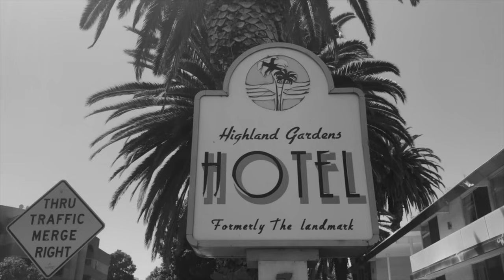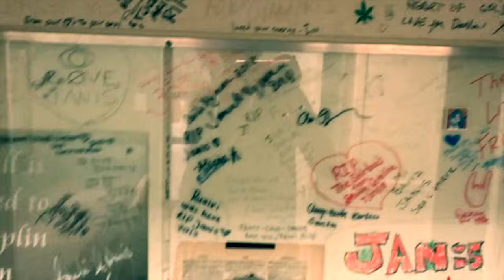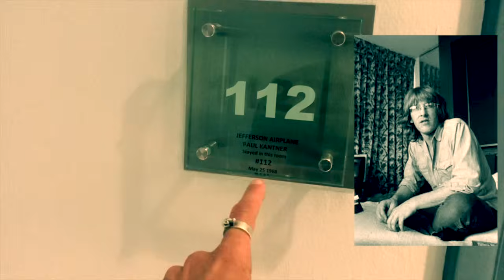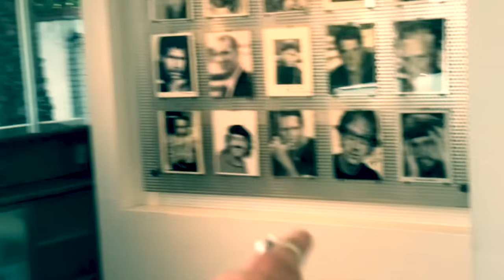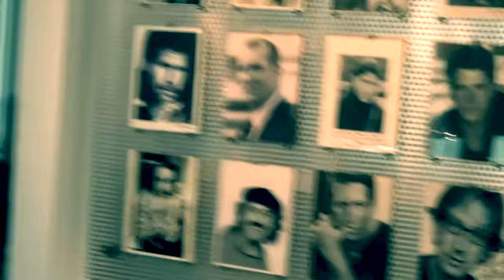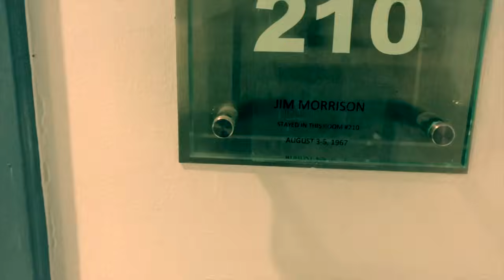INSIDE Janis Joplin’s Hotel Room in Hollywood Where She Died | Highland Gardens Hotel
Come along with me and Steve from the channel Steve’s Trips Down Memory Lane as I visit the historic Highland Gardens Hotel, formerly the Landmark Hotel, where Janis Joplin spent the last night of her life.

Janis Lyn Joplin (January 19, 1943 – October 4, 1970) was an American rock, soul, and blues singer-songwriter, and one of the most successful and widely known female rock stars of her era. After releasing three albums, she died of a heroin overdose, at the Highland Gardens hotel in Hollywood, at the age of 27. A fourth album, Pearl, was released in January 1971, just over three months after her death. It reached number one on the Billboard charts.

On Sunday evening, October 4, 1970, Joplin was found dead on the floor of her room at the Landmark Motor Hotel by her road manager and close friend John Byrne Cooke.

Alcohol was present in the room. Newspapers reported that no other drugs or paraphernalia were present. According to a 1983 book authored by Joseph DiMona and Los Angeles County coroner Thomas Noguchi, evidence of narcotics was removed from the scene by a friend of Joplin and later put back after the person realized that an autopsy was going to reveal that narcotics were in her system. The book adds that prior to Joplin's death, Noguchi had investigated other fatal drug overdoses in Los Angeles where friends believed they were doing favors for decedents by removing evidence of narcotics, then they "thought things over" and returned to put back the evidence. Noguchi performed an autopsy on Joplin and determined the cause of death to be a heroin overdose, possibly compounded by alcohol.

John Byrne Cooke believed Joplin had been given heroin that was much more potent than what she and other L.A. heroin users had received on previous occasions, as was indicated by overdoses of several of her dealer's other customers during the same weekend. Her death was ruled accidental.

Both Peggy Caserta, Joplin's close friend, and Seth Morgan, Joplin's fiancé, had failed to meet Joplin the Friday immediately prior to her death, October 2; Joplin had been expecting both of them to keep her company that night. According to Caserta, Joplin was saddened that neither of her friends visited her at the Landmark as they had promised. During the 24 hours Joplin lived after this disappointment, Caserta did not phone her to explain why she had failed to show up. Caserta admitted to waiting until late Saturday night to dial the Landmark switchboard, only to learn that Joplin had instructed the desk clerk not to accept any incoming phone calls for her after midnight. Morgan did speak to Joplin via telephone within the 24 hours prior to her death, but little is known about that call. She used a phone at Sunset Sound Recorders where her colleagues ("there were perhaps twenty to twenty-five people pre‪sent," wrote biographer Myra Friedman) noticed that whatever Morgan said to her made her very angry.

Peggy Caserta has insisted that Joplin's death was not an accidental overdose, but rather a result of a head gash suffered after the "hourglass heel" of her slingback sandal caught in the shag carpet, causing her to lose her balance. Caserta does concede, however, that drugs and/or alcohol may have played a role in hastening her death that night.

Joplin was cremated at Pierce Brothers Westwood Village Memorial Park and Mortuary in Los Angeles, and her ashes were scattered from a plane into the Pacific Ocean.